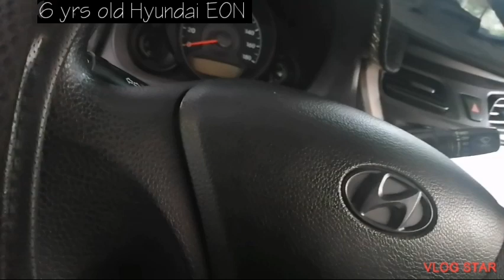Suzuki S-Presso & Hyundai eon Engine Sound Check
Take care of your car in the garage, and the car will take care of you in the road.